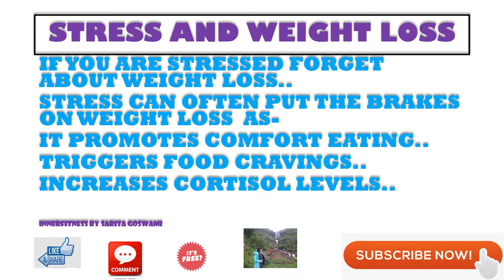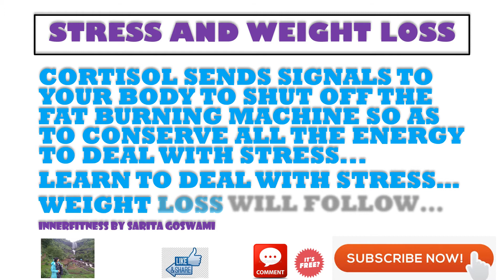STRESS AFFECTS WEIGHT LOSS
About me:
I love making videos about-
• Holistic health,
• Tasty easy to cook yet healthy food  and
• Travel..
 These are main joys of my life… I love making videos about them.
If not, please go ahead and let me know why you did not like them. Suggestions for improvement are most welcome

Certified Homeopath 😊
World traveller 😊
Loves to read 😊
Loves to cook easy healthy and tasty meals 😊
Loves to spend time with my granddaughter 😊
You can also connect for my Holistic Health and /or Weight Loss Services available via Skype/phone/whatsapp/messenger Internationally